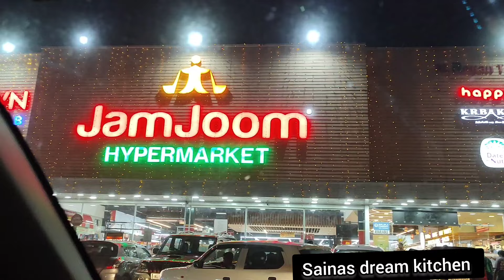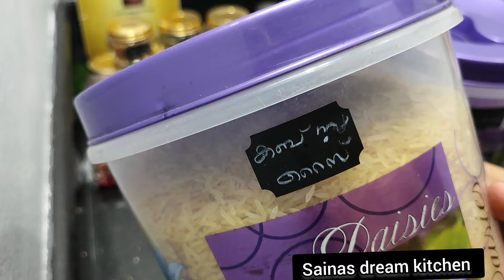റമദാൻമുബാറക്. നോമ്പിന്റെ പർച്ചേസിങ്,റമദാൻ പ്രിപ്പറേഷൻ#Ramadan preparationvlog#Ramadan shopping#